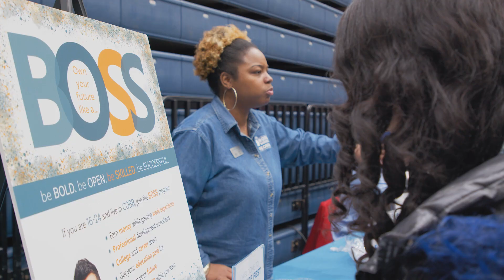Students See Their Possibilities at Future Fest 2020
More than 50 businesses from across the area gave Cobb students an interactive glimpse into the possibilities their future holds at the CTAE Future Fest.  Cobb's Career, Technology, and Agricultural Education Department teaches students about career fields such as healthcare, construction, drone technology, film and broadcast production, energy and power, engineering, robotics, military,  and public safety.